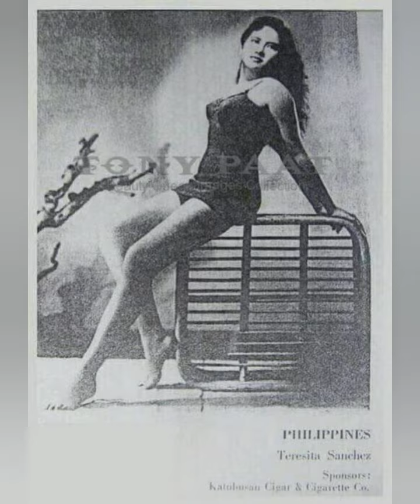Kilalanin ang mga pilipina nanalo sa miss universe | showbiz idol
Mga babae pilipina na nanalo sa miss universe